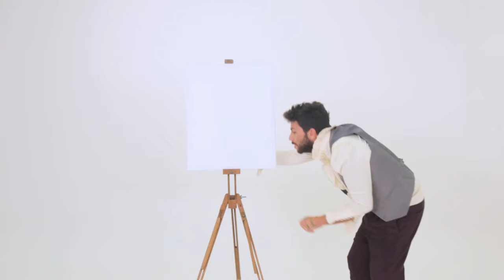BellaVista - Pennelli su tela Lunatica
BellaVista | Pennelli su tela Lunatica | Official Video
Nuovo video estratto dall'album "Tarantella nel castello Putipù"

- Crediti video:
LUCA ESPOSITO regia
FRANCESCO FERONE assistente alla regia
CLAUDIO SANNINO assistente alla regia
GIULIA TAVOLARO grafica
SIMONA ANTIGNANI costumi e scenografia

- Crediti foto backstage:
ph. Pasquale Rummo

Location video:
Studio Centodue Rent & Services (Na)
Studio Naparte (Na)